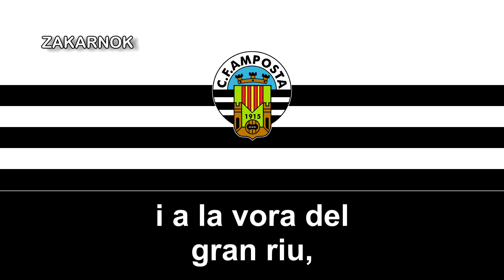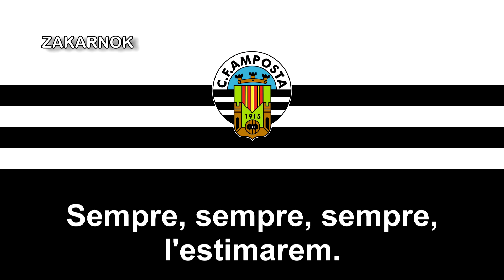Himno del CF Amposta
El Club de Futbol Amposta es un club de fútbol español de la ciudad de Amposta, (Tarragona) España. Fue creado en 1915 y desde la creación del primer club en la ciudad en el año 1915 hasta el 13 de agosto de 1947 el Amposta jugó sus partidos en el Camp de Les Quintanes. Dos días después, el 15 de agosto, se inauguró el Nou Estadi Municipal d'Amposta con un partido ante el Gimnàstic de Tarragona (2-4).

El club fue fundado en 1915 con el nombre de Club Esportiu Amposta. En 1920 llega a Amposta la familia Carvallo y funda un equipo llamado l'Argentí (el Argentino). Un de los hijos de esta familia, el Sr. Pedro Carvallo dio un fuerte impulso al fútbol de la ciudad y con los mejores jugadores de ambos clubes funda el Club de Futbol Amposta. Una importante derrota en 1926 ante el Alcanar provocó la extinción del club. En 1929 se creó la peña Som i Serem de l'Amposta (Somos y Seremos del Amposta). En los años 30 destacó en el Campeonato de Cataluña con el nombre de FC Amposta.

Tras la guerra civil se refundó el Club de Futbol Amposta. La mejor época del club se vivió en los años 50, cuando jugó siete temporadas en Tercera División y disputó una promoción de ascenso a Segunda División, ya que todavía no existía la Segunda División B.